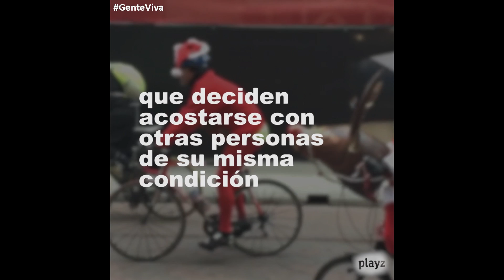Gente viva: Nuevas relaciones de pareja: los swingers | Playz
Las relaciones de pareja son complicadas, y hasta hace poco, sólo se contemplaba la monogamia. Pero existen otras formas más libres de entender las relaciones amorosas, por ejemplo: los swingers.